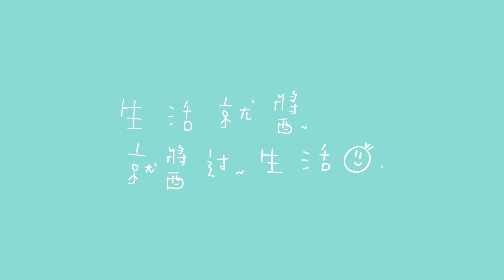【就醬住】葡萄牙里斯本｜佩德洛四世廣場旁的 Rossio Hostel｜高CP值青年旅館｜ft. iShin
【影片資訊】
拍攝器材 ｜iPhone

【就醬玩】新加坡｜笑死~ 小夥伴要錯過回台的飛機惹~｜免費高空觀景CapitaSpring｜濱海灣APPLE島 & LV島